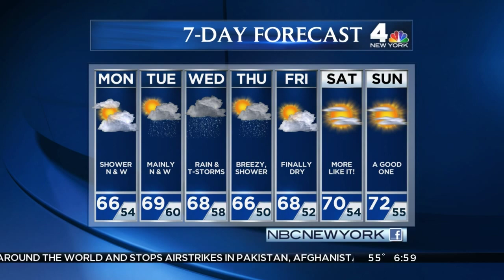WNBC: Today in New York Short Close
Closing of Today in New York.